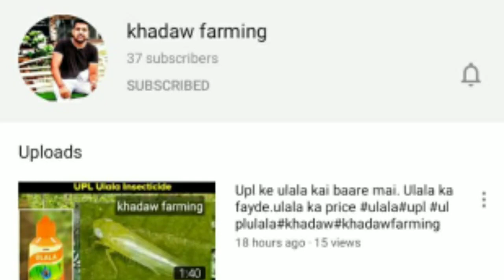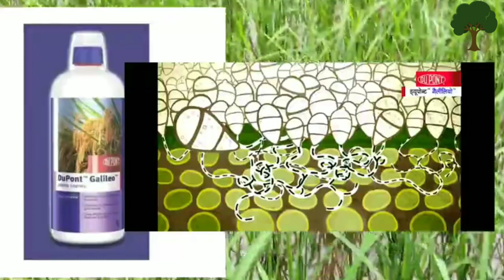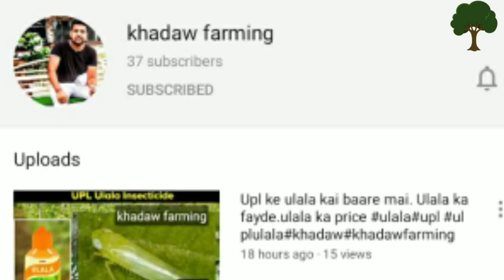galileo DuPont fungicide full detail